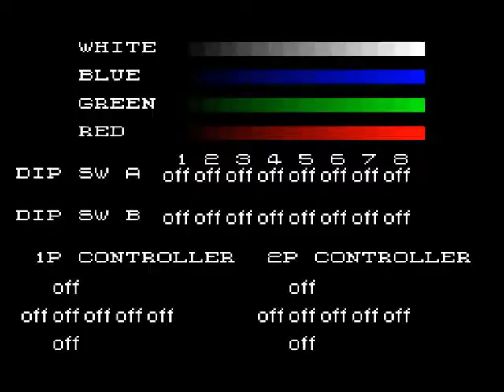- Ninja Gaiden - Tecmo. 1988 - [US VERSION] [CINERMARC SCORES]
- TRAMA -
"Ryu Hayabusa, un ninja experto en las artes marciales viaja por el mundo para acabar con el mal.. pronto una nueva aventura llena de acción y misterio se desatara en su destino.."

Player: Capt_Nemo
Highscore: 236,700
Versión Mame: Wolfmame 230
Versión del Juego: Ninja Gaiden (US) (Tecmo 1988)
Gameplay details: Finished, 40 Mins

- INFORMACIÓN TÉCNICA -
Main CPU : Motorola 68000 (@ 9.216 Mhz)
Sound Chips : (2x) Yamaha YM2203 (@ 4 Mhz), OKI6295 (@ 7.575 Khz)

- DESCRIPCION -
Un año después del éxito de  Double Dragon, Tecmo decide sacar un titulo basándose en películas, comics y series de Tv donde los ninjas eran populares.

Tecmos capitalizo este fenómeno cultural en un juego llamado 'Ninja Ryukenden' siendo publicado en América como 'Ninja Gaiden' y en Europa como 'Shadow Warriors'.
El juego se volvió tan popular que tuvo dos secuelas para otras consolas como Pc Engine y Sega Genesis, años mas tarde culminaría en una serie de juegos de acción que iniciarían en el año 2004.

La mayoría de los fans de Ninja Gaiden recuerdan la versión de NES cuyo personaje es un atlético ninja que corre por la pantalla destrozando enemigos a diestra y siniestra en contra del clan Tomonobu Itagaki. Sin embargo la versión para Árcade es totalmente diferente pues el juego es del tipo 'Beat em Up' cuyo protagonista es un ninja (conocido en otros juegos como Ryu Hayabusa) que luchara en contra de un culto secreto liderado por el descendiente de Nostradamus.

En el juego las ciudades de Estados Unidos han sido invadidas por pandillas que están bajo las ordenes de 'Bladedamus' cuyo objetivo es llevar el caos y la destrucción para atraer el fin del mundo y cumplir las profecías de su ancestro Nostradamus.

El personaje emplea movimientos de artes marciales para eliminar a los enemigos como patadas y puñetazos además de un movimiento especial donde podrá arrojarlos contra diversos objetos del escenario. Los objetos al ser destruidos dejaran diversos 'items' como joyas para obtener mas puntos, un reloj para incrementar el tiempo y una espada que podrá ser usada por cierto tiempo.

Publicado en 1989 en América a pesar de que en el titulo del juego muestra el año de 1988.

El titulo del juego se traduce del japonés como 'Historia alterna de un ninja'.

Este juego aparece como un bonus oculto en el titulo de "Ninja Gaiden Black" para Xbox.

- STAFF -
Supervision, Script, Background, Dark corps design : Strong Shima
Musician : Mikio Saito (Metal Yuhki), Putaro, Ryuichi Nitta (Shitamachi Kajiya), Angirus
Art design : Bayashi

- SERIES -
Shadow Warriors (1988)
Shadow Warriors (1989, NES)
Shadow Warriors II - The Dark Sword of Chaos (1990, NES)
Ninja Gaiden (2004, Microsoft XBOX)
Ninja Gaiden Black (2005, Microsoft XBOX)
Ninja Gaiden Sigma (2007, PS3)

- CONVERSIONES -
CONSOLAS:
Nintendo NES "Shadow Warriors"
Sega Master System (1992) "Ninja Gaiden"
Nintendo Wii [Virtual Console Arcade] [EU] [AU] (nov.13, 2009) "Ninja Gaiden"

COMPUTADORAS:
Sinclair ZX Spectrum (1990)
Commodore C64 (1990)